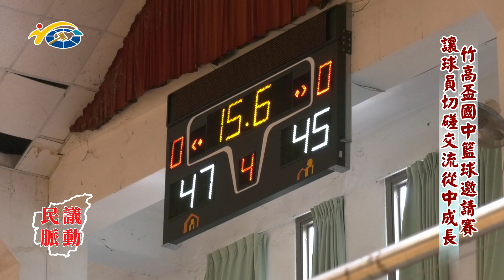20240501 南投縣議會 民議脈動 竹高盃國中籃球邀請賽 讓球員切磋交流從中成長 (縣議員 陳玉鈴、蔡孟娥)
20240501 南投縣議會 民議脈動 竹高盃國中籃球邀請賽 讓球員切磋交流從中成長 (縣議員 陳玉鈴、蔡孟娥)